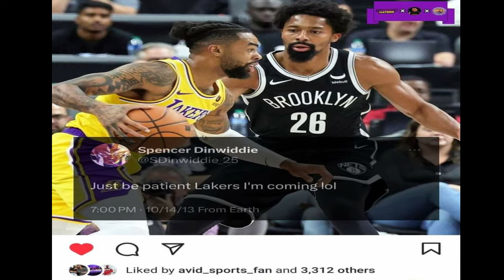BREAKING: LAKERS "BIG 5" KUMPLETO na LEBRON NAGREACT | KLAY NAWAWALA nanaman sa GSW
Halina't pag usapan natin ngayon ang Lakers Big 5.